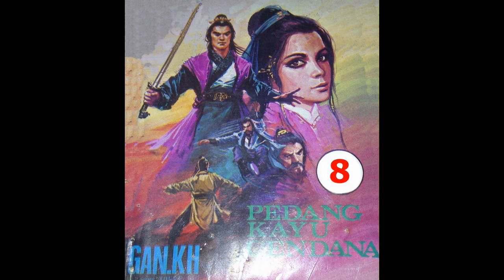Seri Cerita Silat Pedang Kayu Cendana Jilid 8 Diceritakan oleh Gan KH